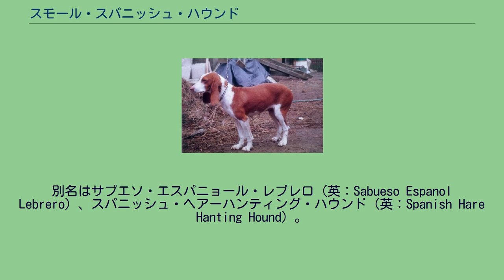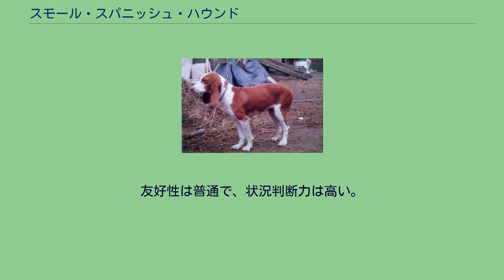スモール・スパニッシュ・ハウンド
スモール・スパニッシュ・ハウンド（英：Small Spanish Hound）は、スペイン原産のセントハウンド犬種のひとつである。
別名はサブエソ・エスパニョール・レブレロ（英：Sabueso Espanol Lebrero）、スパニッシュ・ヘアーハンティング・ハウンド（英：Spanish Hare Hanting Hound）。
いつごろ作出されたかは不明である。
山岳で狩りをするためのセントハウンド犬種であるラージ・スパニッシュ・ハウンドをベースに、スタミナと狩猟能力を落とさずに軽量化・小型化してノウサギ狩りに適応させて作り出したのが本種である。
主にノウサギを狩ることを専門として用いられた。
嗅覚でウサギを捜索し、発見すると粘り強く追いかけ、疲れ果てたところで仕留めた。
本種は第一次世界大戦の戦禍により壊滅的なダメージを受け、大半の犬が死亡し絶滅寸前となった。
第二次世界大戦下も何とか生き延びたが、20世紀末の時点でほぼ絶滅の状態にあるとも言われた。
現在は極めて希少か、或いは既に絶滅してしまっているといわれている。
ラージ・スパニッシュ・ハウンドよりもサイズが小さく、軽量で骨量が少ない。
筋肉質の引き締まった体つきをしている。
やはり脚は少し短く、足腰が丈夫でスタミナが多い。
ラージより走るのが速い。
耳は長い垂れ耳、尾は飾り毛のない垂れ尾。
コートはスムースコートで、毛色はレッドをベースとしてマズルや首にホワイトのパッチが入ったもの。
体高はラージよりも低く、体重もかなり軽い。
性格は主人に忠実で従順、勇敢。
頑固で狩猟本能が旺盛な猟犬気質もを引き継いであるが、ラージに比べ幾分か扱いやすい性格に改良されている。
友好性は普通で、状況判断力は高い。
しかししつけはやはり主人からしか受け付けない。
運動量は多い。